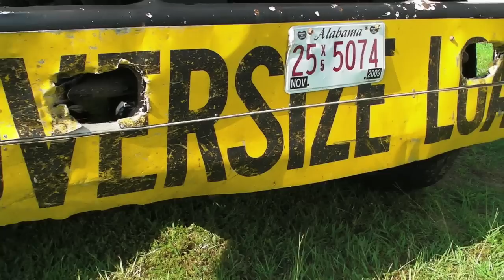How We Sell Trailers- Making the Cullman Liq Commercial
Watch all of our RhettandLinKommercials.  See who's been nominated!